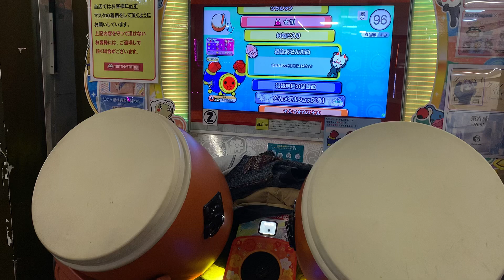【マイバチで】 SstTAarR＊ 全良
Player:だだん

このあと23時から8時まで集金業務です